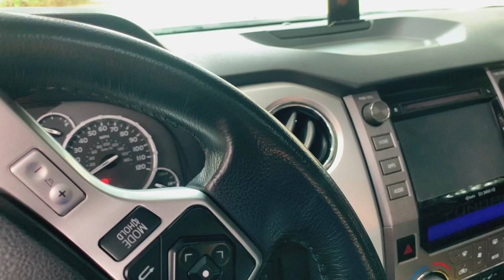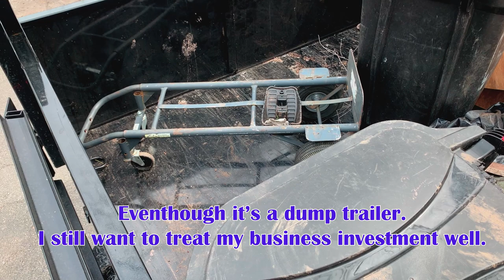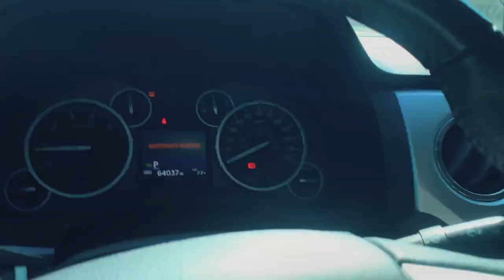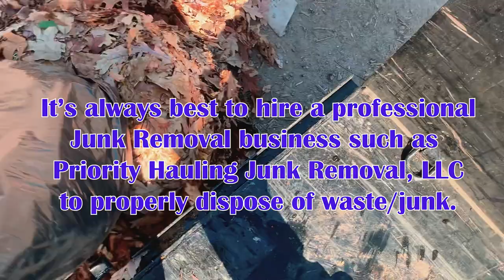♻️ Small Patio Clean Up | How I Bill Junk Removal Jobs (Baltimore Junk Removal Ep.11)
Now that we are fully functional, let's discuss some strategies that helps me determine how I bill for junk removal jobs.

If your in Baltimore, Maryland and need junk removed please be sure to contact Priority Hauling Junk Removal, LLC.

Thanks